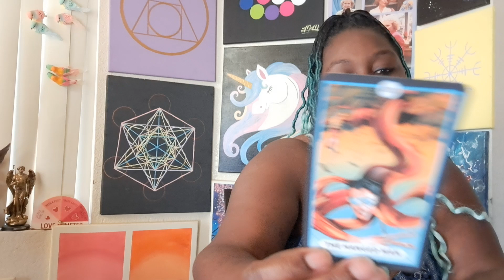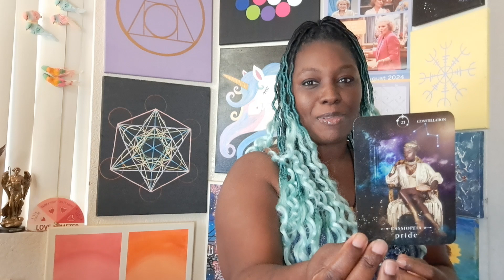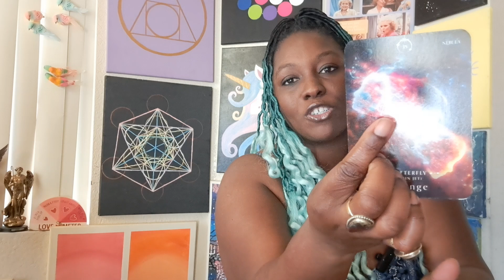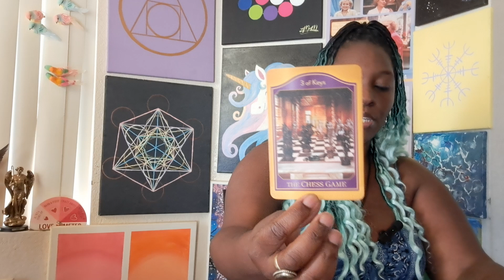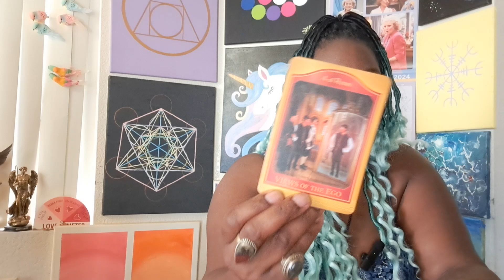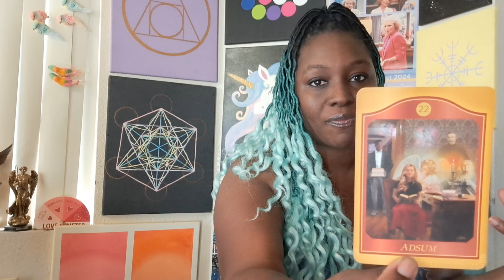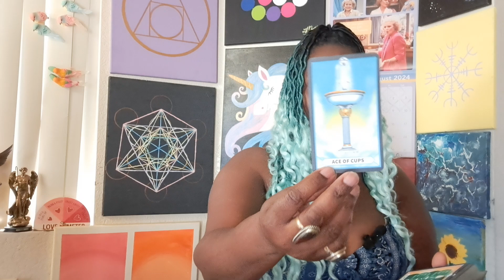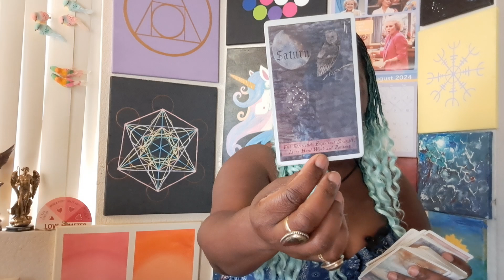Wolf Spirit Animal:Your mustard seed is growing into a tree as you grow closer to source